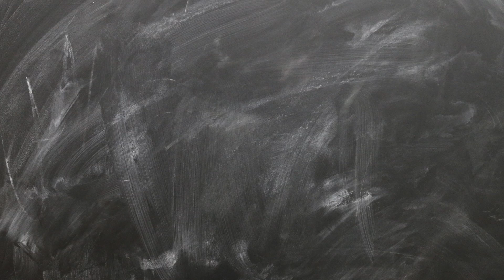SPOSÓB NA BEAUTYBLENDER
Zapraszam Was dziś na filmik "TWÓJ STARY BEAUTYBLENDER MOŻE ZNÓW WYGLĄDAĆ JAK NOWY - ROZCINAMY!"

Utwór: Breathe Closer - Martin Veida

Buziaczki,
Aga